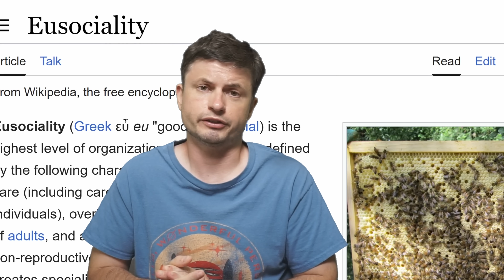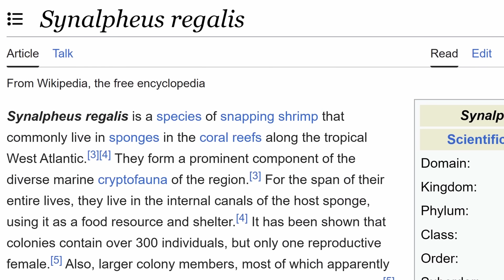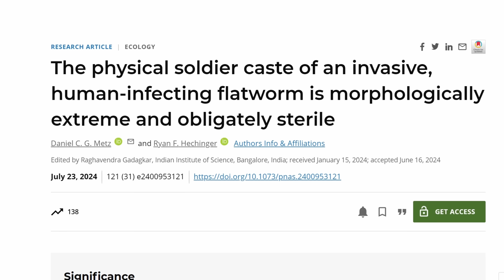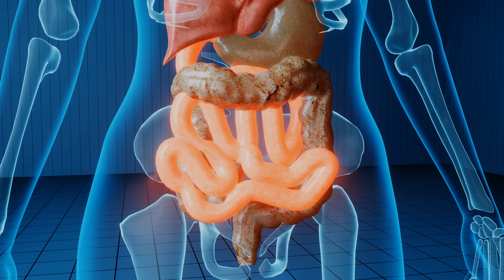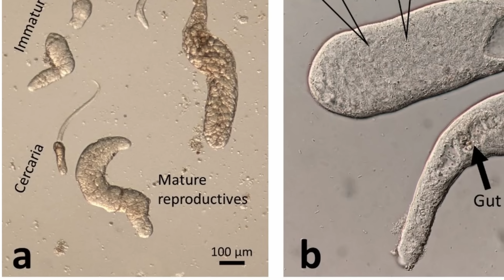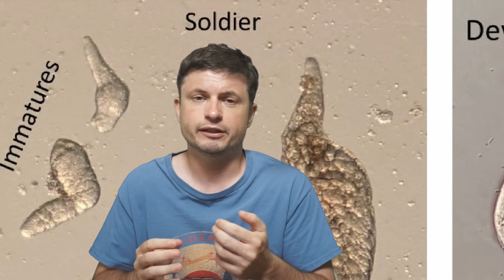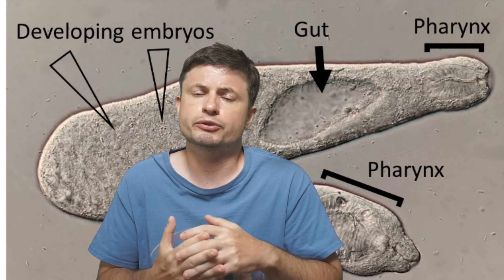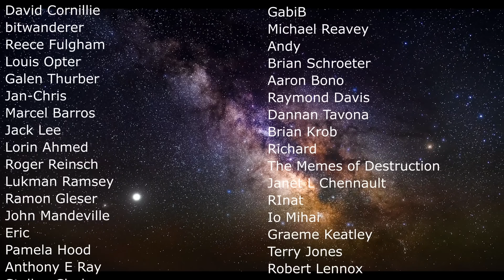Tiny Parasitic Worms Make Colonies Just Like Ants...But Inside a Snail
Hello and welcome! My name is Anton and in this video, we will talk about eusocial worms discovered by accident

0:00 Weird snail and eusocial organisms
1:55 Other eusocial organisms that are kind of weird
2:55 New unusual discovery - flukes
5:05 Colonies inside snails
5:40 Different forms including weird soldiers
7:30 Successful parasite
8:05 Why this is important

Credit:
Dan Metz